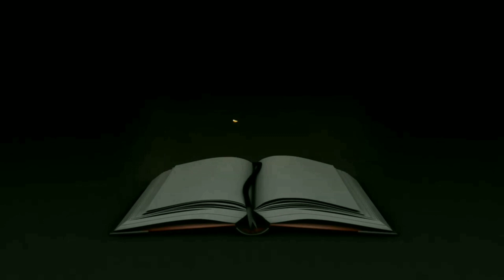November 1 Teacher's Time vachanam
ST GEORGE FORANE CHURCH || EDAPPALLY
TEACHER'S TIME GEORGE DOMINIC 6 B
VACHANAM ALUVASSERY NINEESH JUVANITA 2 C